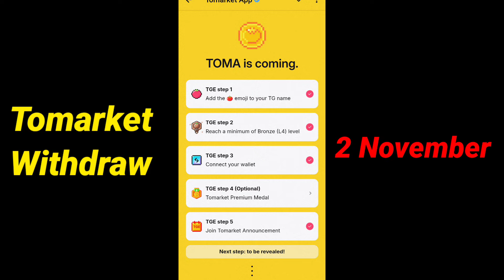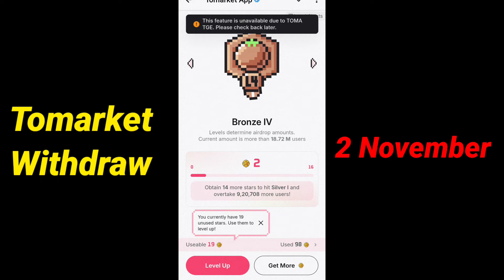How to claim Tomarket Airdrop | TOMA is coming. Some functions will be suspended tomarket update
TOMA is coming. Some functions will be suspended tomarket update | Claim Tomarket Airdrop Token

Tomarket Aap Airdrop Kyu Nahi Mila | The TOMA airdrop is currently being calculated Tomarket

The time is now: $TOMA is coming.

Snapshot has been taken and the 24-hour maintenance period starts now.

All features will be temporarily disabled, and you’ll see your TOMA on November 2nd, 00:00 HRS.

You’ve done well—take a well-deserved rest.

See you in 24 hours.

tomarket ypdate today
tomarket airdrop update today
tamato new update today
tomarket eligibility criteria
tomarket eligibility
tomarket eligible for airdrop
tomarket eligible or not
tomarket airdrop eligibility criteria
tomarket snapshot eligibility
tomarket eligible
syarat eligible tomarket
tomarket airdrop not eligible
cara eligible to market
tomarket airdrop
tomarket level up
tomarket level up update
tomarket level unlocked
tomarket unlocked levels
tomarket unlock levels update
tomarket level update
tomarket levels kaise badhaye
tomarket levels
unlock levels tomarket
Tamato unlock level
omarket stars
tomarket stars kaise badhaye
tamato stars
tomarket airdrop level up,
tomarket airdrop level up update,
tomarket airdrop level unlocked,
tomarket airdrop unlocked levels,
tomarket airdrop unlock levels update
tomarket airdrop level update
tomarket airdrop levels kaise badhaye
tomarket airdrop levels
tomarket airdrop new update today
tomato airdrop new update
tamato airdrop new update today
unlock levels tomarket airdrop
Tamato unlock level
tomarket airdrop stars
tomarket airdrop stars kaise badhaye
tamato stars
tomarket new airrop
tomarket airdrop claim
tomarket airdrop kya hai
tomarket kya hai
tomarket kaise use kare
tomarket se paise kaise kamaye
tomarket se paisa kaise milega
tomarket se paise kaise nikale
tomarket game kaise khele
tomarket coins kaise kamaye
tomarket coin kb milega
tomarket app
tomarket price predictions
tomarket airdrop price predictions
tomarket app withdrawal
tomarket withdrawal
tomarket withdrawal process
tomarket withdrawal kaise kare
tomarket withdrawal wallet connect
tomarket wallet connect withdrawal
tomarket wallet connect
tomarket exchange
tomarket bitget wallet
tomarket airdrop wallet connect
tomarket airdrop combo today
tomarket airdrop
tomarket bitget
tomarket task complete
tomarket tomato coins
tomarket combo today
tomarket complete details
tomarket today task
tomarket airdrop update
tomarket tomato increase
tomarket game
tomarket stars
tomarket kya hai
tomarket tomato game kaise khele
tomarket bug trick
tomarket air drop trick
tomarket tomato trick
tomarket listing date
tomarket combo 30 october
tomarket new update
tomarket update
tomarket news
tomarket full details
tomarket account full details
tomarket new account
how to use tomarket app
tomarket
How to use tomarket hindi urdu
tomarket stars kya hai
tomarket tomato coin
Tomato tomarket
tomarket tomato air drop
Listing date tomarket
tomato air drop
tomarket listening
tomato wallet conncet
tomato token withdrawal
tomato token
tomato free token
tomarket airdrop today
tomato airdrop today
tomarket today
tomato withdrawal process
tamato token withdrawal

🍅tomarket airdrop combo 1 November | tomarket daily combo today | tomarket spanshot 1 November 💸
🍅tomarket airdrop combo 1 November | tomarket daily combo today | tomarket spanshot 8 september 💸